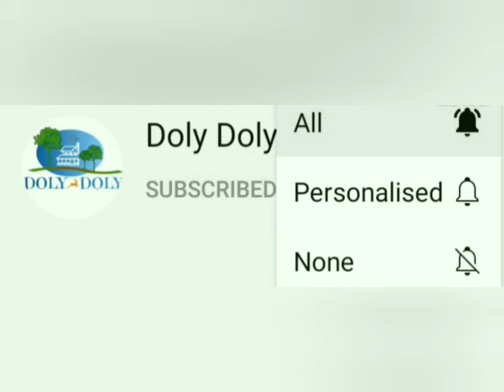Beautiful Kolam Design with Dots Easy Rangoli Designs Simple Kolam Designs Simple Muggulu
Beautiful Kolam Design with Dots